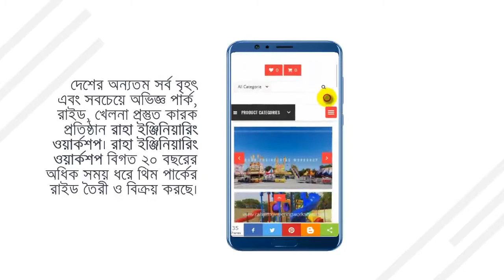Small Electric Train Rides with Track, Sale from Bangladesh , in Raga Engineering Workshop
Our hot sale track trains for kids are the big elephant track trains, ocean themed track trains and Christmas park trains. The elephant amusement train rides has elephant locomotive and the carriages are decorated with deer, trees, flashing LED, making riders feel they are taking adventure in the forest. The ocean carnival train is often with a big fish locomotive and various sea animals and it will let kids feel they are in deep sea and play with various fishes. Besides, our new Christmas mini electric track trains are aiming to the coming Christmas in December.   When riding on this Christmas trains with Christmas songs, children will feel they are now Christmas Eve and they are Santa Claus to send gifts to others. How interesting and perhaps no kids can refuse this games.

◉ Showroom: Shop# 16, 17, 18 Washpur Madrasha Complex Market Near From Mohammadpur East Side of Bosilla Bridge Keraniganj, Dhaka-1312

WHERE WE WORK :

• Schools & Kinder-Garden
• Amusement Park
• Mall Indoor Park
• Mini Park & Playground
• 3D, 4D, 5D Virtual Park
• Garden and Parks
• Construction Site Offices
• Residential Societies
• Clubs and Resorts

The amusement park trains are also called the mini electric train with track and it is equipped with tracks, which is very popular and attractive. The park track train ride is also the popular designed amusement park equipment and can be widely seen in small amusement park, indoor and outdoor playground. The amusement park track train can attract a great majority of visitors for the parks, especially many kids. Beston is always the best and top manufacturer of quality amusement park trains for sale in Bangladesh.

The amusement park track trains are manufactured and designed according to the real trains that carry passengers fast and stably. And as the main riders of electric track train rides are small children, the miniature track trains are often composed of the locomotive and three or more carriages, which are designed as or decorated with lovely and cute cartoon and animals. Generally, the small amusement park trains are powered by 24V battery and 220V AC (Alternating Current) and DC (Direct Current) power. And the electrical control box is 220V AC and DC power and the track is 24V battery. And the carriage can be produced as elephant, ocean themed animals, Eid, Pohele Boishakh themed cartoon, and some other attractive characters.